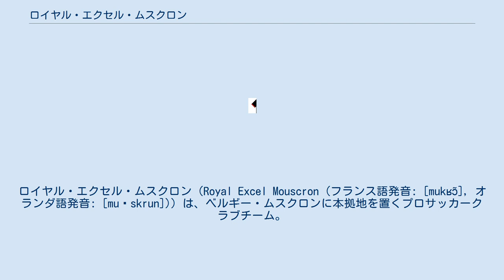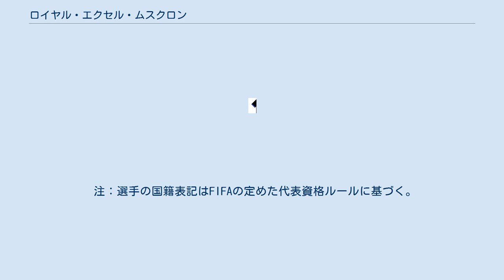ロイヤル・エクセル・ムスクロン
ロイヤル・エクセル・ムスクロン（Royal Excel Mouscron (フランス語発音: [mukʁɔ̃], オランダ語発音: [muˈskrun])）は、ベルギー・ムスクロンに本拠地を置くプロサッカークラブチーム。
2010年春、REムスクロンとRRCペルウェルツの破産にともなってロイヤル・ムスクロン＝ペルウェルツの名で設立された。
2016年夏に現在の名称に改名。
 2010年、REムスクロンのフロントはクラブの解散後RRCペルウェルツのフロントと合併の可能性について話し合い、5月11日に合意に至った。
新たに設立されたロイヤル・ムスクロン＝ペルウェルツ（Royal Mouscron-Péruwelz）はRRCペルウェルツの地位を引き継ぐことになり、クラブカラーもRRCと同じ赤と青に決定した。
ムスクロン・ペルウェルツは4部リーグからのスタートとなり、2011–12シーズンに3部への昇格を達成した。
ベルギーカップは6回戦でジュピラー・プロ・リーグ所属のKベールスホットACにPK戦の末に敗れた。
3部で優勝を果たし2部に昇格。
翌シーズン2部を2位で終え昇格プレーオフに参加するも敗れた。
2013-14シーズンは4位で終え再び昇格プレーオフに参加、昇格を達成した。